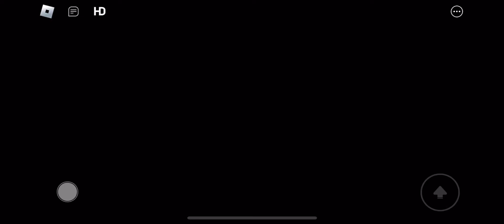How To Escape Piggy.EXE | 10 Bots Mode